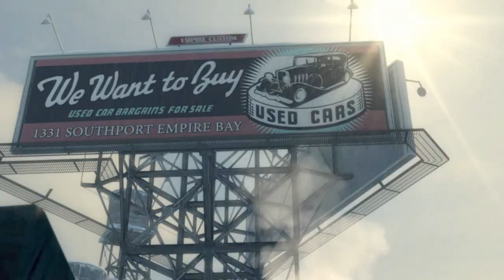Mafia II/2 Bölüm 1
Adı: Mafia II
Ölkə: Çexya
Yaşanan Ölkə: İtalya, ABŞ
İstehsalçı Şirkət: 2K Czech, Feral Interactive
Yayım Hüququ: 2K Games, 1С-СофтКлаб, Feral Interactive, Steam
Rejisor: Lukáš Kuře
Aktyor: Roman Hladík
Dizayner: Pavel Brzák, Josef Vašek, Jiří Matouš, Jiri Rezac, Daniel Vávra
Yazıçı: Jack Scalici, Daniel Vávra
Bəstəkar: Matúš Široký, Adam Kuruc
Proqramist: Michal Janáček, Dan Doležel
Buraxılış Tarixi: 24 Avqust 2010 - cu il
Janr: Aksion-Macəra, 3-cü Şəxs Nişancı
Yaş Həddi: 18+
Oyun Modu: Təknəfərlik
Konsol: PC, Xbox 360, PlayStation 3
İdarəetmə: Klaviatura, Oyunpad

Vito Scaletta (Rick Pasqualone) looks through a photo album as he begins to recount his life story. Born in Sicily in 1925 to an extremely poor family, he and his family emigrate to the fictional city of Empire Bay in America a few years later, but they are no better off there than they were in Sicily. While in school, Vito gets involved with a local delinquent named Joe Barbaro (Robert Costanzo), who eventually becomes his best friend. In 1943, Vito is arrested during a botched robbery and given a choice: go to jail or join the Army. He chooses the latter and is sent to Sicily during World War II, where he serves as a paratrooper in Operation Husky for a further year and a half before being wounded and sent home on leave.

Almost immediately after he returns to Empire Bay, Vito manages to get a hold of counterfeit discharge papers, courtesy of Joe's mob connections. He also learns that his late father left his mother and sister in massive debt. Hoping to make money, Vito turns to Joe, who introduces him to Henry Tomasino (Sonny Marinelli), a made man of the Mafia, working for mob boss Alberto Clemente (Nolan North). Working under Henry, Vito is introduced to a real life of crime and eventually succeeds in paying his father's debt. However, Vito is later arrested for illegally distributing ration stamps and sentenced to ten years in prison, where he falls in with a crowd led by Leo Galante (Frank Ashmore), consigliere for another mob boss, Frank Vinci (Larry Kenney). Meanwhile, Vito's mother dies sometime during his sister's visit and all of his leftover money that he meant to give to his sister for her wedding is used for their mother's funeral instead. Vito is released in April 1951, having gotten nearly four years off his sentence, courtesy of Galante's connections.

Meeting up with Joe, who now works for the last of Empire Bay′s three mob bosses, Carlo Falcone (André Sogliuzzo), Vito starts doing odd jobs for Falcone, eventually becoming a made man in the Falcone crime family and buying a suburban house. Vito and Joe′s biggest job comes when they are sent to assassinate Clemente, who ordered the kidnapping of Falcone′s accountant and influenced Vinci to turn on him as he is going against the commission's tradition of opposing drugs. The assassination doesn't quite go as planned: Joe's childhood friend and wannabe gangster Marty Santorelli (Jason Spisak), the getaway driver for the job, is killed by Clemente. After a lengthy car chase, Clemente himself is shot multiple times by a grieving Joe.

Soon after, Vito is approached by Henry, who now wants to work for Falcone due to Clemente's downfall. At Falcone's behest, Henry is sent to murder Galante, but Vito saves his old friend by convincing Henry to let him simply "disappear". After taking Galante to the train station so he can lay low by leaving Empire Bay, Vito returns home, only to find his sister on his front porch crying about the abuse her husband gives her. Vito brutally beats him up, threatening to hurt him badly if he doesn't care for her. Horrified by Vito's actions, his sister severs all ties with him. The following night, an Irish mob, who had feuded with Galante in prison, burns Vito's house to the ground in belated retaliation for one of their high-ranking members Vito killed in prison. Penniless, Vito settles on living in Marty's old apartment for the time being. To help Vito get out of debt, Henry gets him and Joe involved in the drug trade, revealing that Falcone is also involved, but will want a large cut of the profits if he discovers their racket. Although the trio are successful, the Triads discover that Henry is a federal informant and savagely kill him in the middle of a park in broad daylight. Unaware of Henry's federal ties, Vito and Joe seek vengeance by shooting up a Chinatown restaurant, killing the man who sold them the heroin in the first place.